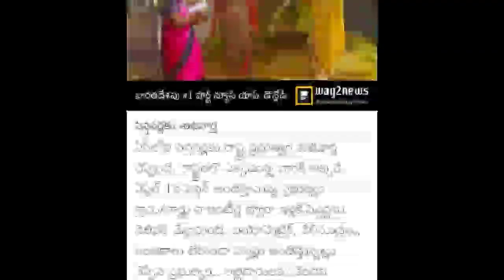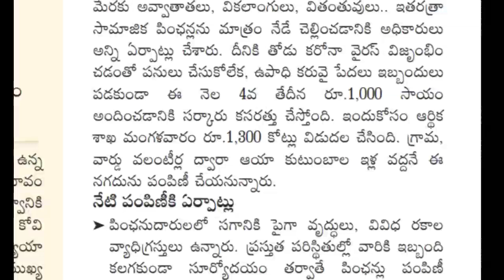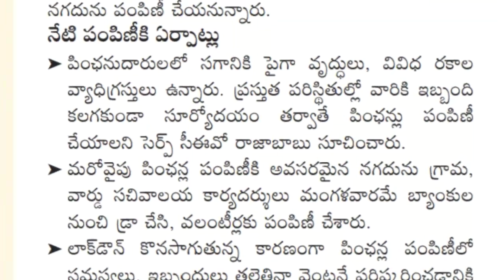వాలంటీర్లు ప్రతి ఇంటికి వెయ్యి రూ ఎలా పంపిణీ చెయ్యాలి! వేలిముద్రలు, సంతకాలు, బయోమెట్రిక్ లేకుండా ఎలా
How to install Mcaas App, Grama volunteer activete Mcaas App, Mcaas explain Telugu, Grama volunteer ration distribute latest update, Ap illa pattala book released, ap illa pattala new update, ugaadiki illa pattalu, Volunteer salary, volunteer salary latest, Grama volunteer salary news, Grama Volunteer January salary 8 thousands, Grama Volunteer January salary latest news, Ap Grama Volunteer 10 thousands, biometric attendance Stop latest news